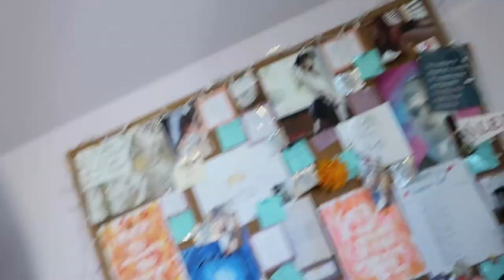I GRADUATED HIGH SCHOOL VLOG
I graduated high school, and vlogged the whole process of me getting ready!